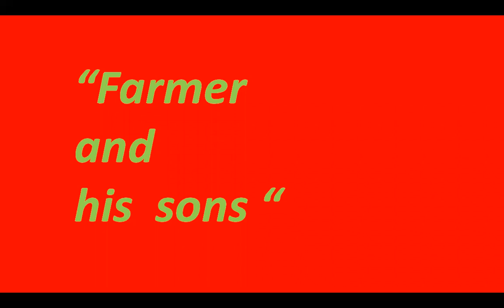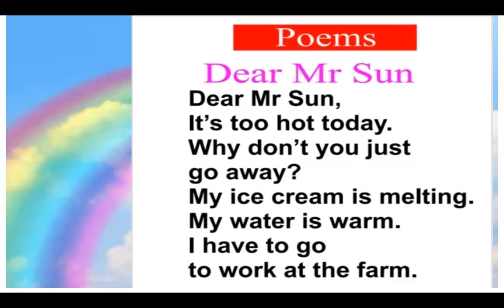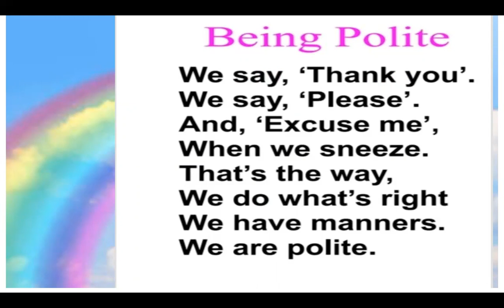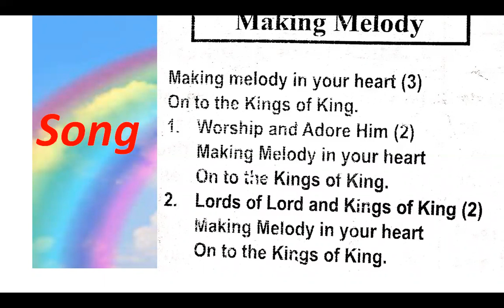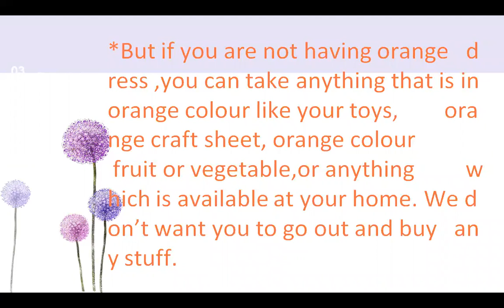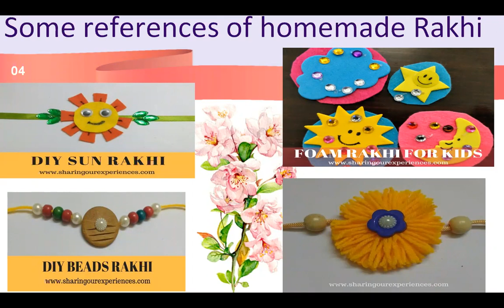Date- 27.7.2020 Grade- Sr.kg A Subject- English " STORY , SONG & POEM"